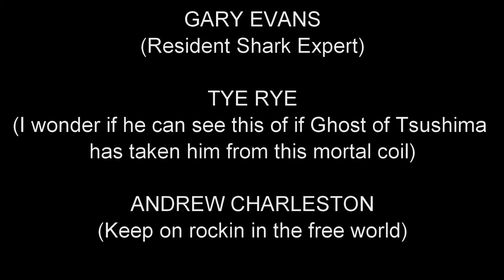JEFFURY FOR MAYOR 2020 - SHARKS AGAINST HUMANITY 6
ALOHA

It's that time yet again... SHARKS AGAINST HUMANITY EPISODE 6 - This week Jeff fury continues to devour his way through a variety of locations in the new shark rpg from Tripwire Interactive. We also waffle on about the prospect of Jeff running for mayor on a strictly no racism platform. that and filling the tallest building in town with water to make it his personal headquarters, along with the slogan of "never give up, never surrender, no survivors, say no to racism"

Not to get too political, but I believe that Jeff "Thundermouth Bonefin Fury" could be in for the win if he plays his cards right.

MAneater is a thoroughly enjoyable experience and is available on all platforms go get it and see what i mean :) either that or subscribe as ill continue putting these out weekly for a bit.